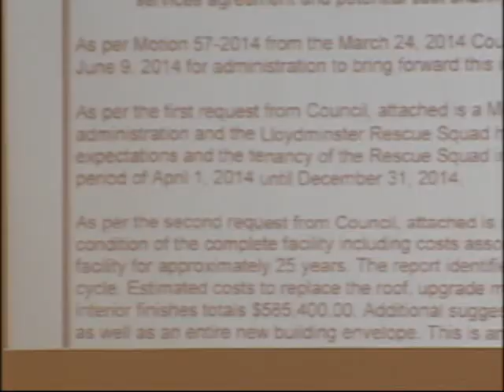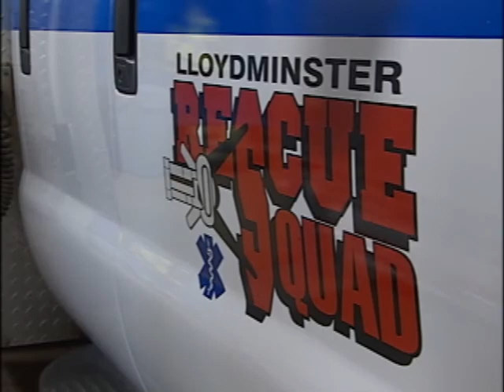NEWCAP NEWS JUNE 10 2014 SEG 2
Today's news stories from Lloydminster and surrounding area including: Lloydminster Theft, Rescue Squad, Cold Lake RCMP Moncton Memorial, Lakeland Boiler Program, and Pet Project.